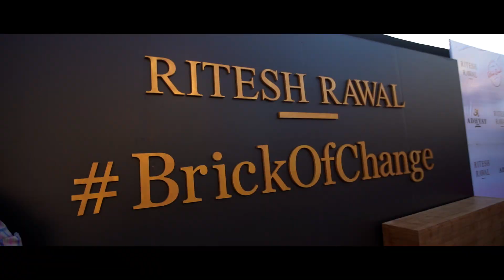Glimpses from the Concept Launch of Adhyay School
27th September 2019, was the day I presented my education philosophy “Manifestism”, three innovations, Spironment, The out and out Learning, and Limitlessness, along with the concept of the ‘World’s First School’ of its kind – Adhyay. Here are the glimpses from the day which changed the meaning of education forever.  Keep watching this space to know more about the memorable night.